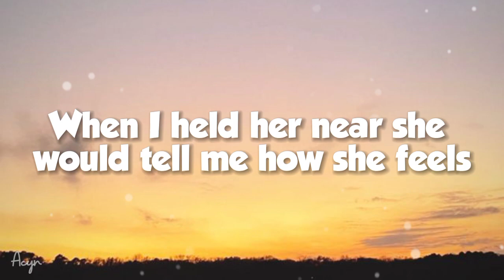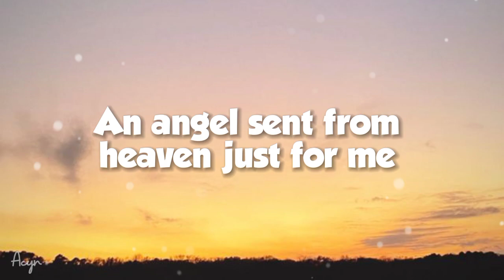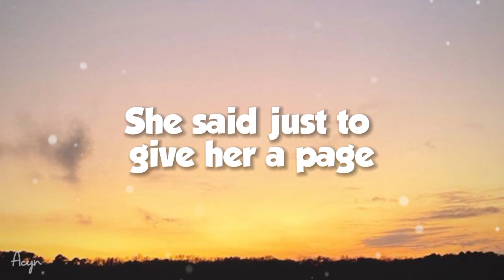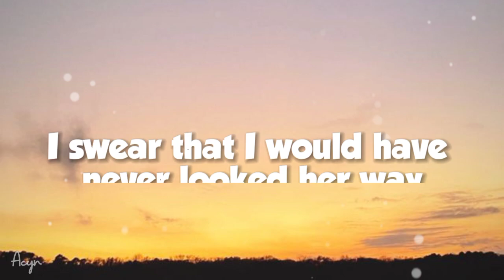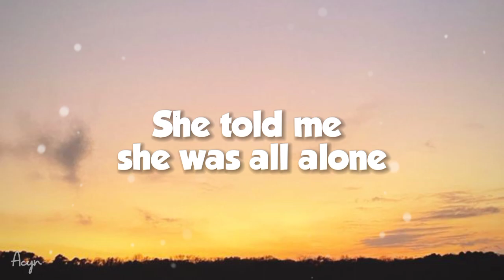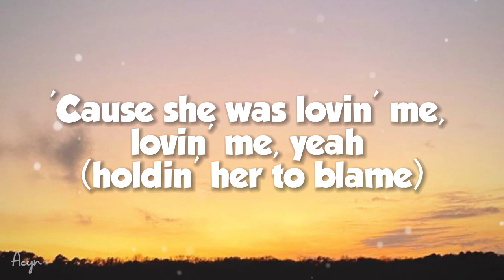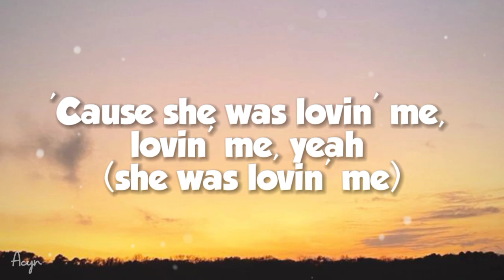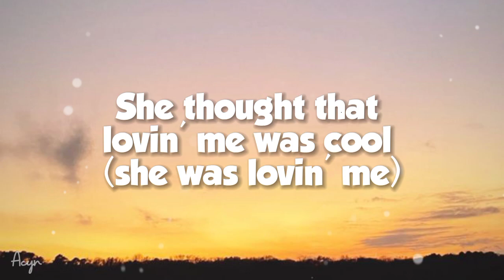Chicago - Michael Jackson (Lyric)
Chicago by Michael Jackson

𝙇𝙮𝙧𝙞𝙘𝙨:
𝐕𝐞𝐫𝐬𝐞 𝐈:
I met her on the way to Chicago
Where she was all alone
And so was I so I asked her for her name
She smiled and looked at me
I was surprised to see
That a woman like that was really into me

𝐂𝐡𝐨𝐫𝐮𝐬:
She said she didn't have no man
Raised the kids the very best she can (she was lovin' me)
She told me she was all alone
Sad at home, she didn't have no phone (she was wantin' me)
She said just to give her a page
59 was the code she gave (She was lovin' me)
She lied to you, lied to me
'Cause she was lovin' me, lovin' me, yeah

𝐕𝐞𝐫𝐬𝐞 𝐈𝐈:
I never would've thought she was living like that
Her words seemed so sincere
When I held her near she would tell me how she feels
It felt so real to me
This girl, she had to be
An angel sent from heaven just for me

𝐂𝐡𝐨𝐫𝐮𝐬:
59 was the code she gave

She tried to live a double life (she was lovin' me)
Lovin' me while she was still your wife (she was wantin' me)
She thought that lovin' me was cool
While you at work and the kids at school (she was lovin' me)
She said that it would never end
Tried to get me any way she can (she was wantin' me)
'Cause she got a family, family, yeah

𝐏𝐨𝐬𝐭 𝐂𝐡𝐨𝐫𝐮𝐬:
Why? No, alright

𝐕𝐞𝐫𝐬𝐞 𝐈𝐈𝐈:
I didn't know she was already spoken for
'Cause I'm not that kind of man
I swear that I would have never looked her way
Now I feel so much shame
And know things have to change
You should know that I'm holding her to blame

𝐂𝐡𝐨𝐫𝐮𝐬:
Raised the kids the very best she can (holdin' her to blame)
Sad at home, she didn't have no phone (holdin' her to blame)
59 was the code she gave (holdin' her to blame)
'Cause she was lovin' me, lovin' me, yeah (holdin' her to blame)

She tried to live a double life
Lovin' me while she was still your wife (holdin' her to blame)
With you at work and the kids at school (holdin' her to blame)
Tried to get me any way she can (holdin' her to blame)

Sad at home, she didn't have no phone (she was lovin' me)
59 was the code she gave
'Cause she was lovin' me, lovin' me, yeah (she was lovin' me)

She thought that lovin' me was cool (she was lovin' me)

𝙎𝙤𝙣𝙜𝙬𝙧𝙞𝙩𝙚𝙧𝙨: Danielle Rooney